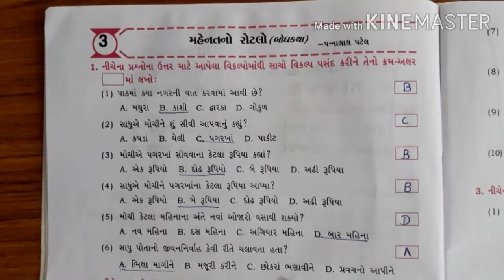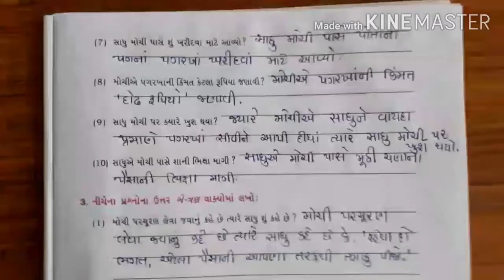ધોરણ ૫, વિષય ગુજરાતી , પાઠ ૩ મહેનતનો રોટલો , પ્રશ્નોતર